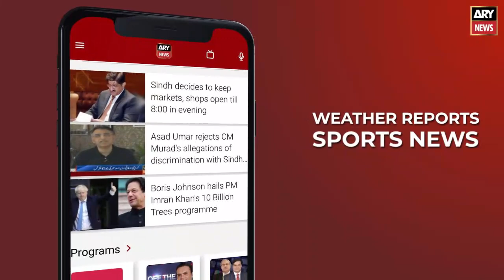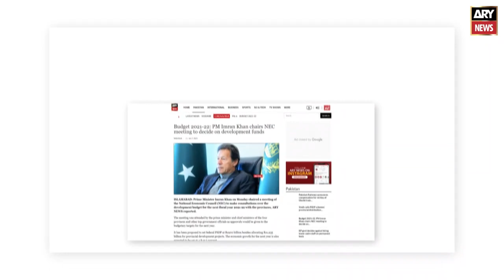Chinese Ambassador to Pakistan Mr. Nong Rong visits Naval Headquarters